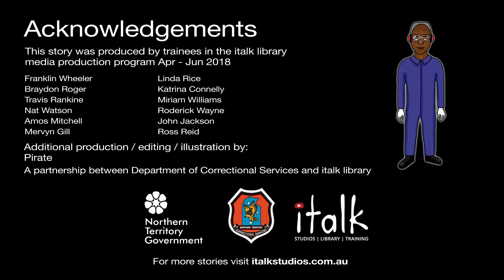Prison Life by Ross Reid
This story was created by inmates in the italk program at Alice Springs Correctional Centre